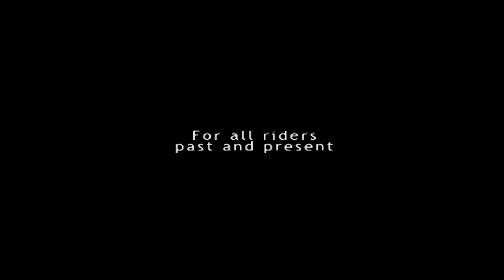The Ride | Short Film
Do I have to ride? True answer is “yes”

The Ride is a short documentary about the joy of motorcycling. It’s a snapshot in time filmed by Nathaniel C. T. Jackson (Jackson Speed founder) before entering the film industry.

Shot on DV, recorded on location in and around Sydney and Eastern Creek International raceway. It consists of multiple interviews with fellow riders and high-energy race footage.

The film went on to screen at several festivals Australia and worldwide including the International Motorcycle Film Festival.